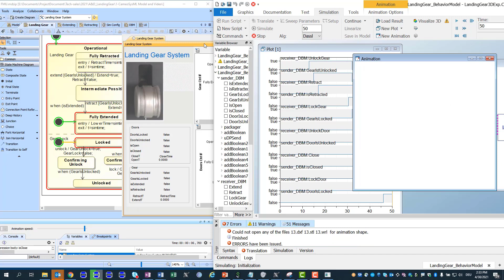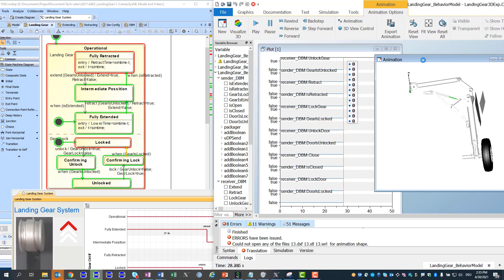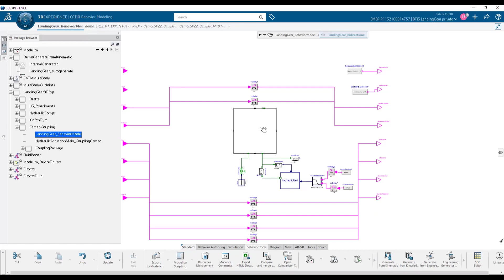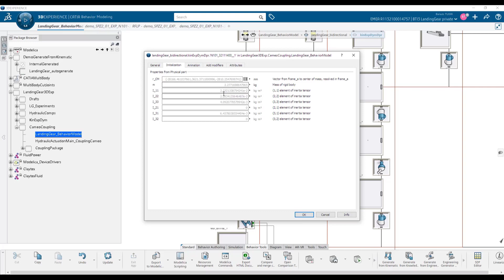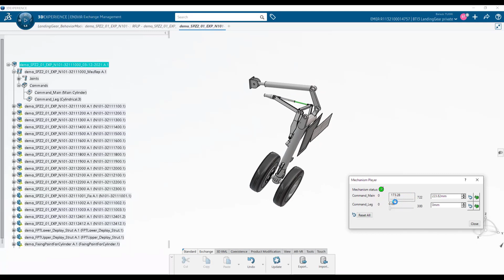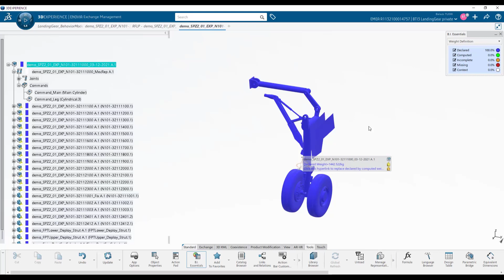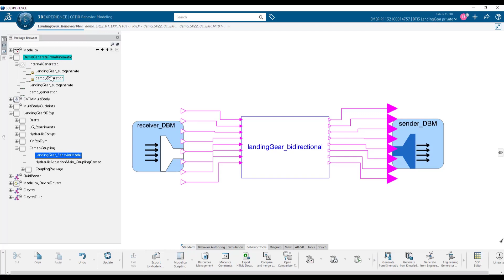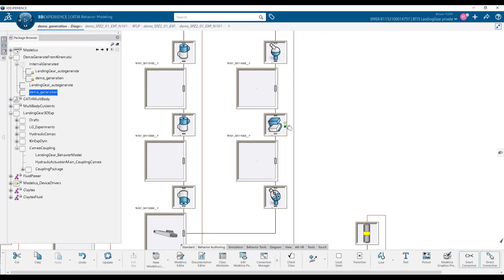Landing Gear Co-Simulation from System to Physics with 3D Geometry: SysML, Modelica, 3DCAD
In this video we demonstrate Landing Gear model co-simulation and requirements verification in SysML, Modelica and 3DCAD. Integration is established using universal FMI / FMU over shared memory / network interface. Physics model (Modelica) and 3DCAD model (CATIA) runs on 3DEXPERIENCE platform.  Second part of the video explains physics model and 3DCAD connection.